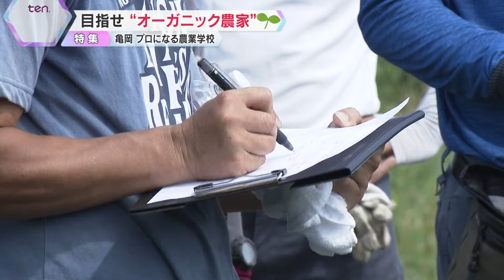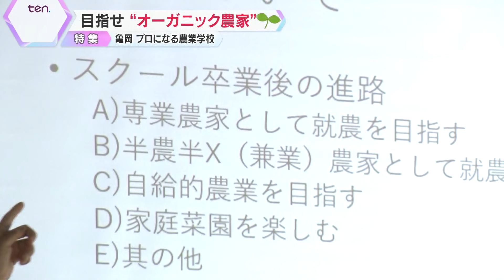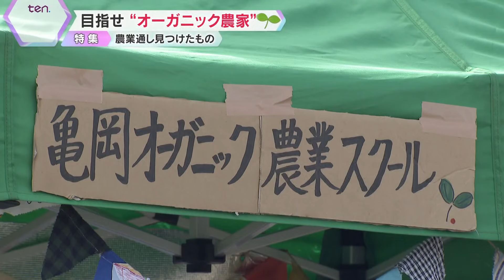目指すのは「生計が立てられるオーガニック農家」…今年開校の農業学校の生徒の中に中学3年生も…きっかけは美しい保津川だった？【情報ネットten.特集】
保津川下りで有名な亀岡市。そこに2024年２月開校した農業学校があります。目指ししているのは「生計が立てられるオーガニック農家」。保津川の自然を守るということから派生し、環境に優しいオーガニック農業を推進する学校を亀岡市がスペシャリストたちと運営しています。そこに大人と交じって学ぶ少年の姿が。自然との戦いの農業を通じて、中学3年生が母親とともに学んだコトとは？